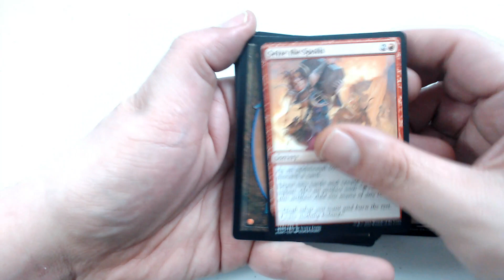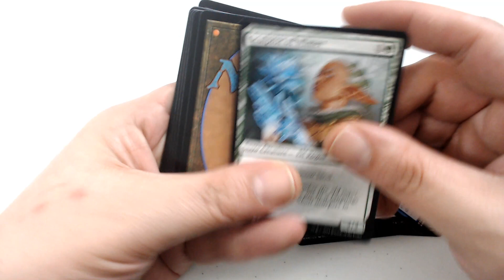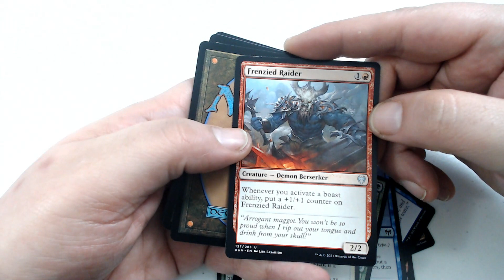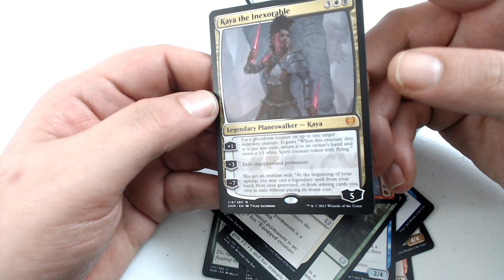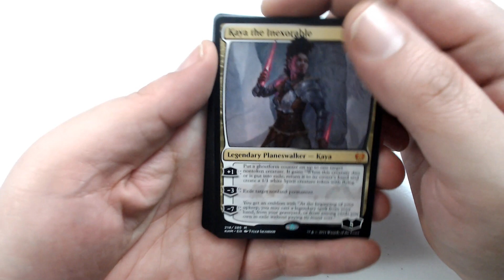Ooooo! Kaya! | Kaldheim | PackCrackers #1,361 | MTG Pack Opening Show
Welcome to PackCrackers! My weekdaily MTG pack opening show where I open all sorts of MTG packs (and other sealed & bulk items) both new and old! Check out Tuesdays for Two For Tuesdays (2FT) where instead of one pack I open, you guessed it, 2 packs! Every Thursday is Yours For Thursday (YFT) where if I open a Mythic I'll do a give away gift to a lucky veiwer, commentor, subscriber, liker. Got a buddy that likes MTG, opening videos, or just giveaways? Let him/her know because I want my channel to grow. The more subs I get the better the content will be!